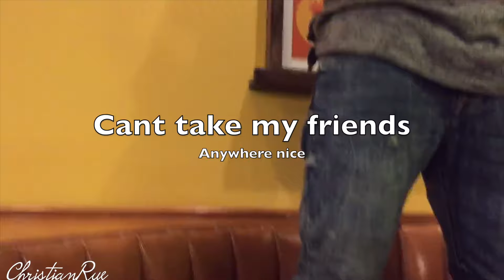Tylere Vlog #3 Spring Break & Best-Friends Birthday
Spring Break VLog, My bestfriends birthday, and turnups with the Sqaud!